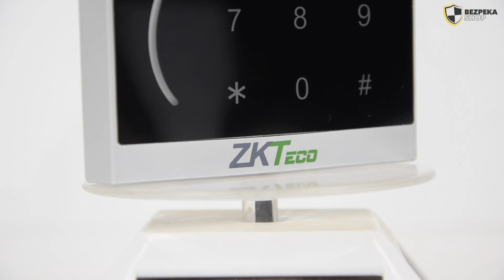ZKTeco ProID30WE/BE | ВЛАГОЗАЩИЩЕННЫЙ СЧИТЫВАТЕЛЬ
Видеообзор
ZKTeco ProID30WE/BE